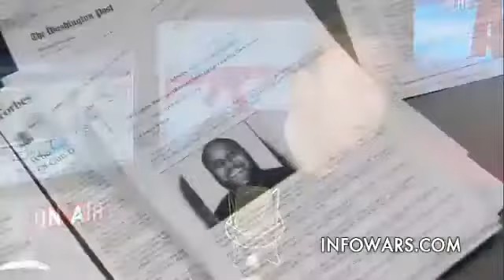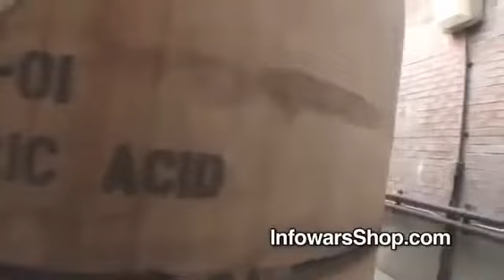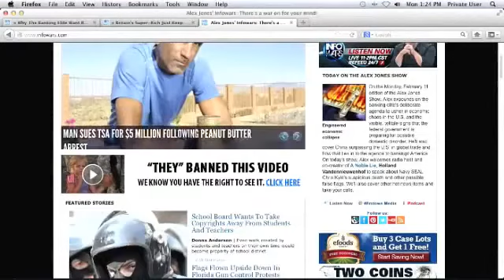ALEX JONES_ The GLOBALIST Game - To Divide & Conquer. FALSE FLAGS, NWO, Takeovers.mp4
ALEX JONES: The GLOBALIST Game - To Divide & Conquer. FALSE FLAGS, NWO, Takeovers...

Alex welcomes radio host and co-creator of A Noble Lie, Holland Vandennieuwenhof to speak about Navy SEAL Chris Kyle's suspicious death and other possible false flags. We'll also cover other hot news items and take your calls.
A Noble Lie: Oklahoma City 1995

DVD DESCRIPTION:
Noble Lie: A myth or untruth knowingly told by the elite to maintain social harmony, or the social position of the elite. -- The Republic, Plato

Produced in Oklahoma, the newly-released documentary A Noble Lie: Oklahoma City 1995 by Free Mind Films and Director James Lane takes a fresh and in-depth look at the circumstances surrounding the 1995 Oklahoma City bombing.
But instead of accepting at face value the Federal Government's deeply-flawed investigation, A Noble Lie features groundbreaking information and eyewitness testimonies that refute the official story.

The April 19, 1995 bombing that destroyed much of the Alfred P. Murrah Federal Building involved far more revealing evidence than the FBI maintains. A Noble Lie presents interviews with police officers, first responders, victims, journalists, and investigators whose evidence demonstrates that not all the perpetrators were brought to justice.

Among the interview subjects are General Benton Partin, former head of weapons development for the Air Force, State Representative Charles Key, members of the Oklahoma Bombing Investigation Committee, and Jesse Trentadue, whose brother Kenneth was tortured and murdered in Federal custody in the days following the bombing.

A Noble Lie: Oklahoma City 1995 is the only full-length documentary that addresses and answers many of the questions people have asked about the bombing. Details as to what really happened regarding this horrific event, taking the lives of 168 people, have been summarily covered up by the Federal Government. A Noble Lie is the culmination of years of research and documentation conducted by independent journalists, scholars, and ordinary citizens. Often risking their personal safety and sanity, they have gathered evidence which threatens to expose the startling reality of what exactly occurred at 9:02 am on April 19, 1995 in Oklahoma City.

Utilizing footage and eyewitness testimony, previously unseen, A Noble Lie will change forever the way you look at the true nature of terrorism.